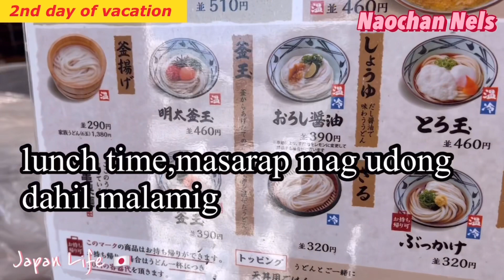WINTER VACATION WITH FAMILY AT NAGANO PREFECTURES JAPAN 🇯🇵//Naochan Nels